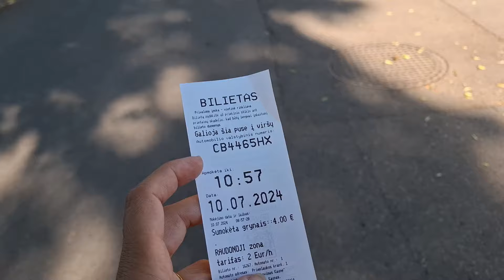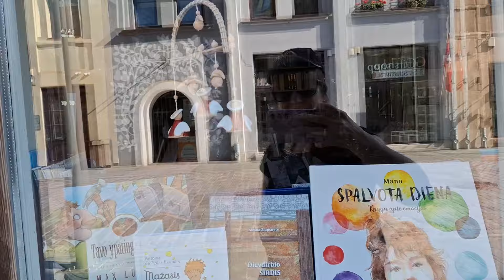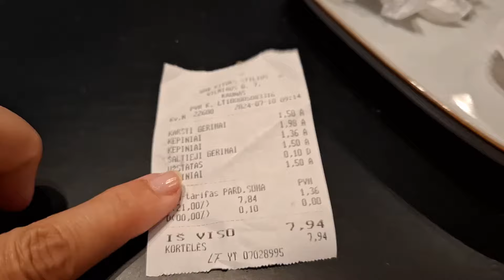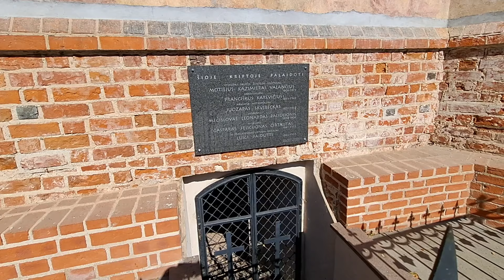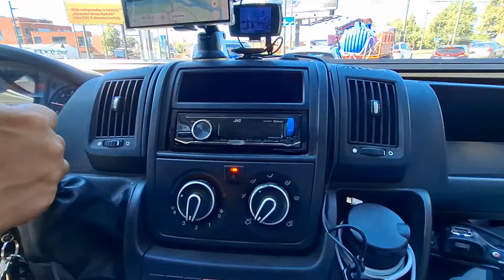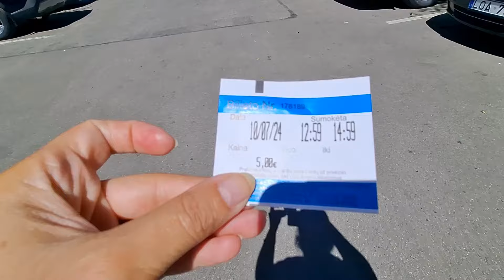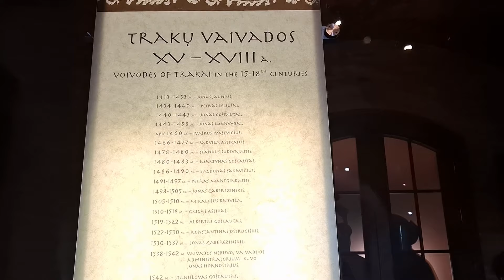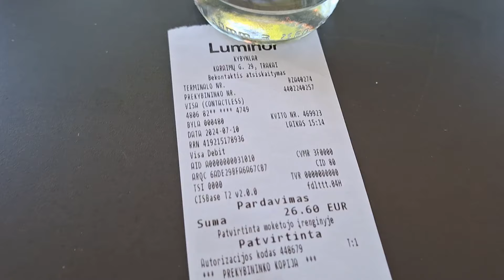Ден 6 - Каунас - Тракай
Започваме деня в литовския град Кунас. Той е вторият по големина град на Литва, някога е бил и нейна столица. Има хубава архитектура, немалко интересни сгради и забележителности, които мислим да разгледаме. Обиколката започваме от близкият площад до който сме спрели и след като разглеждам каквото има наоколо тръгваме по централната пешеходна улица, която макар да е малко пуста за ранният час в който минаваме е много приятна за разхождане. Жоро харесва и едно кафене-сладкарница където сядме за малко. Оказва се много добър избор. След обиколката на центъра отиваме да видим и замъка на града, след което се отправяме към замъка Тракай. Разположен на остров до който води път с мост Тракай е чудесно място за разглеждане, разходка и почивка. Предлага най-различни атракции за малки и големи. След обиколката на замъка сядаме за обяд в местно заведение. Литва има чудесна кухня - вкусно и на прилична цена.

В цялата тази поредица от видеа която качвам са показани места и моменти от нашето пътуване, които съм сметнала за интересни или вълнуващи, всичко е снимано репортажно, без конкретен сценарий или допълнителна обработка, просто отделните откъси са събрани последователно като някаква ретроспекция на изминалия ден. Във връзка с това моля да ме извините ако на места се получават дефекти или липси, просто такива са възможностите ми.:)

Надявам се да ви е интересно и полезно, да се докоснете макар и само виртуално до местата, които посетихме и да споделите нашето изживяване.
Благодаря за вниманието и Ви желая приятно гледане!